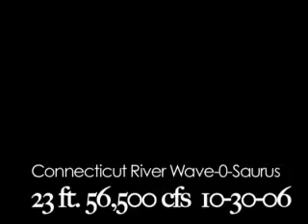Connecticut River surfing the Wave-o-Saurus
surfing 10-30-06 in Holyoke, Massachusetts